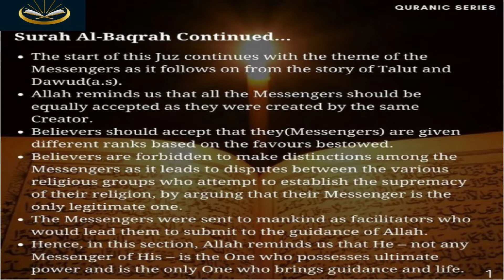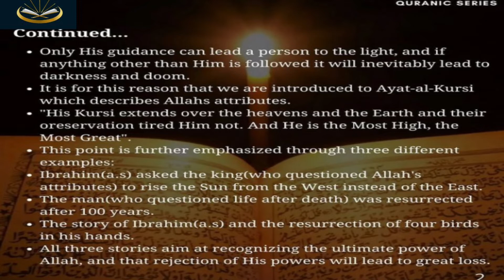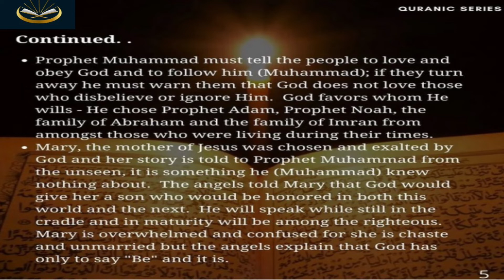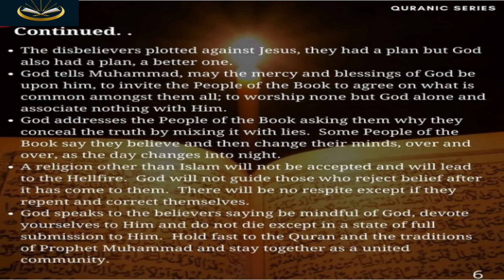Overview of the 3rd Parah of the Holy Quran | Tilkar Rusul | Explore with Asif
Explore with Asif
In this video, I will give you the Overview of the 3rd Parah of the Holy Quran.

If you want to learn about 1st Parah click on the link given below:

If you want to learn about 2nd Parah click on the link given below: